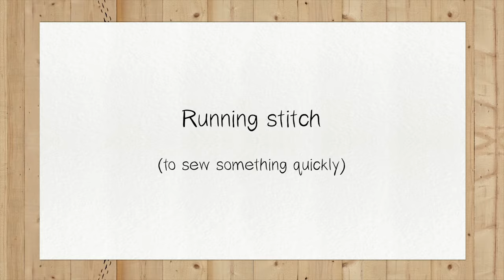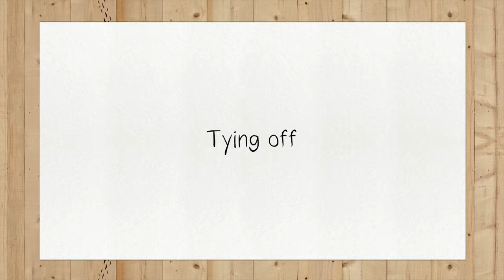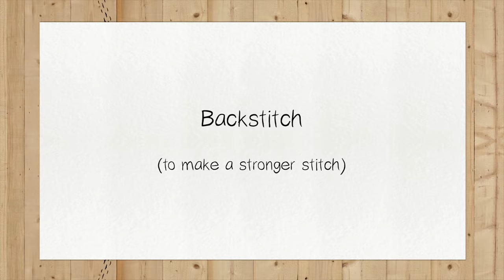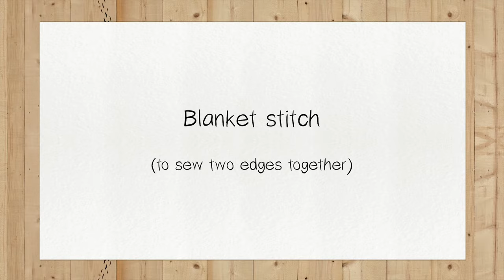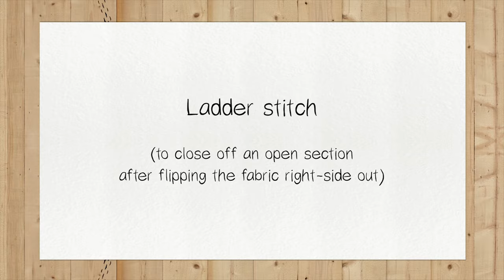HOW TO HAND-SEW | Basic Stitches and Techniques (UPDATED TUTORIAL) 🧵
Due to popular demand, I have made an updated version to include other stitches which I use commonly in my videos.

Contents of this video:
- Securing a knot 0:06
- Running stitch 0:36
- Tying off 1:41
- Backstitch 2:16
- Blanket stitch 3:22
- Whipstitch 4:39
- Sewing a patch 5:21
- Ladder stitch 6:09